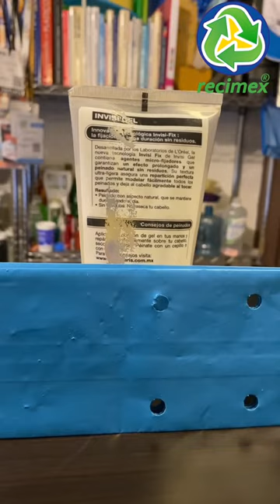Polietileno / plásticos materiales polímeros bolsas envases extrusión inyección recimex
El polietileno es un material que utilizamos día a día. Utensilios de cocina, champús, detergentes, cremas, juguetes, etc.
Gracias a sus excelentes propiedades como resistencia a agentes químicos y su bajo costo en el mercado, el polietileno es uno de materiales de mayor demanda en el mundo.
Podemos tener una clasificación, homopolímero o copolímero.

El polietileno de alta densidad y de baja densidad se encuentran clasificados como homopolímeros.

Mientras que materiales como PVOH (polivinil alcohol), material utilizado para bolsas hidrosolubles, que se degradan en agua o el polietileno de ultra alto peso molecular, utilizado en la fabricación de totes para gasolina,  son ejemplos de copolímeros.

¿Quieres empezar un proyecto de reciclaje a menor, mediana o gran escala? Participa en nuestros cursos y asesorías.